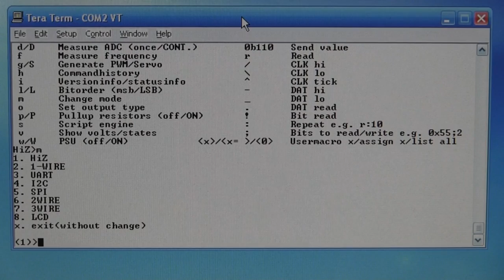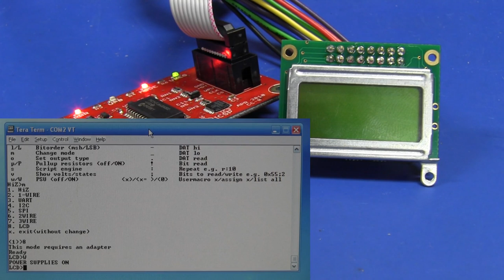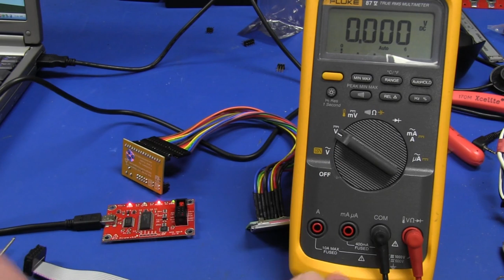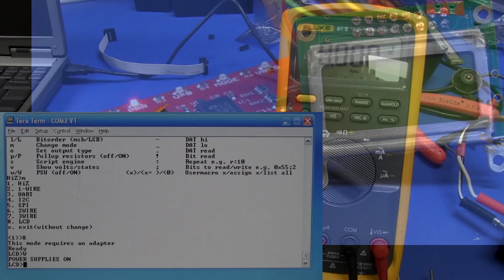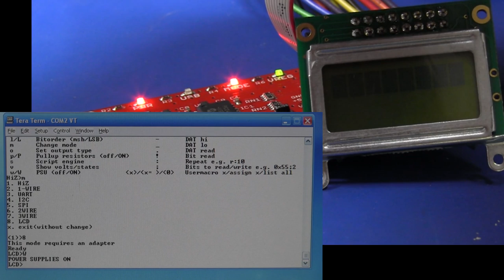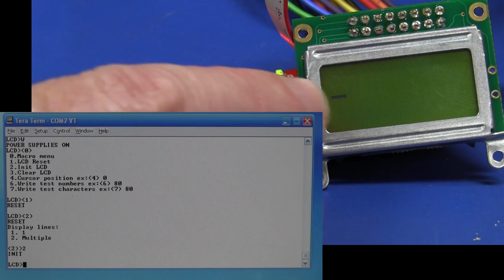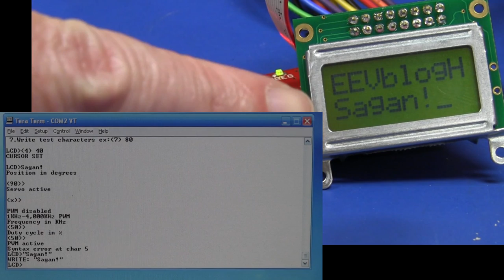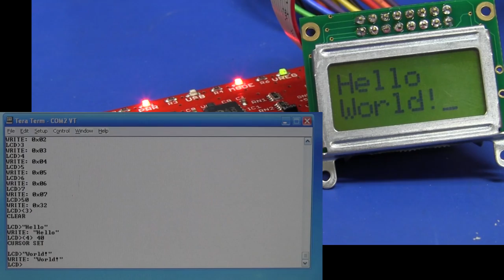EEVblog #313 - Bus Pirate LCD Debugging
Getting a Newhaven 8x2 LCD display working with the Bus Pirate.
And some unexpected debugging.